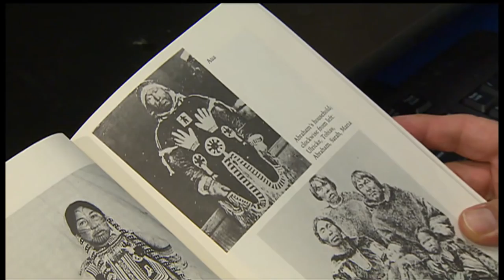Sacred Inuit design copied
A Inuit shaman's garment has been copied without permission by a European fashion label.